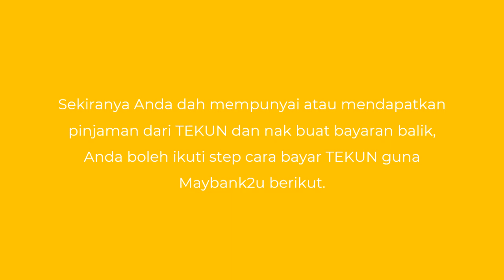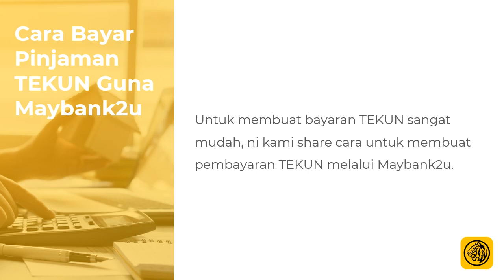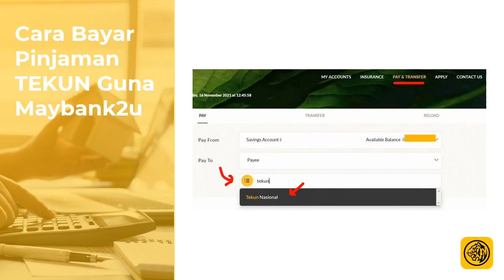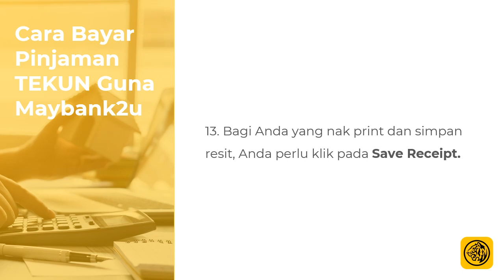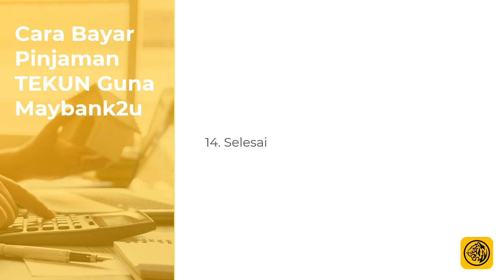Cara Bayar Pinjaman TEKUN Nasional Guna Maybank2u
Jangan risau lagi tentang kesusahan bayar pinjaman TEKUN Nasional, kerana anda boleh buat pembayaran dengan selesa melalui Maybank2u! Cuma log masuk ke akaun Maybank2u anda. Akan kami kongsikan cara bayar pinjaman TEKUN guna Maybank2u.